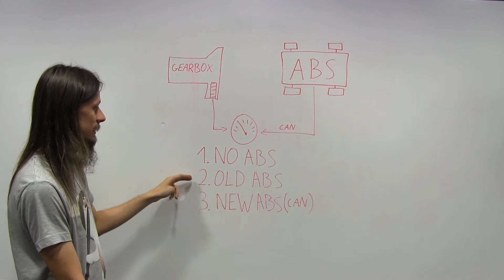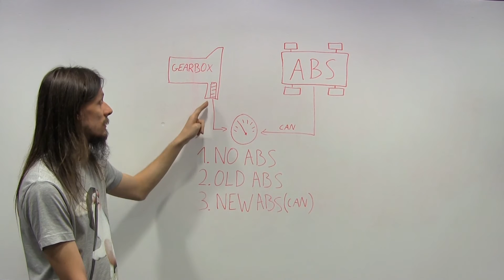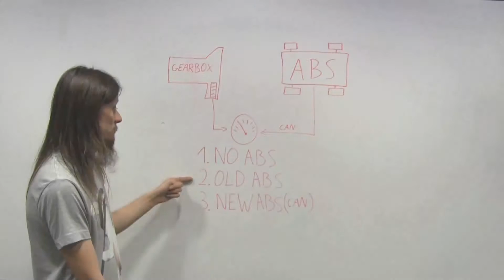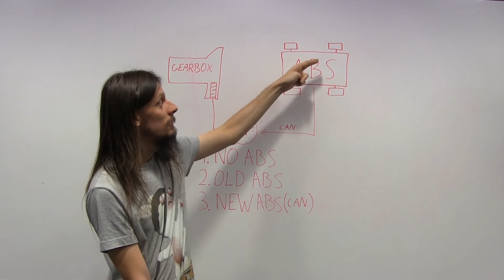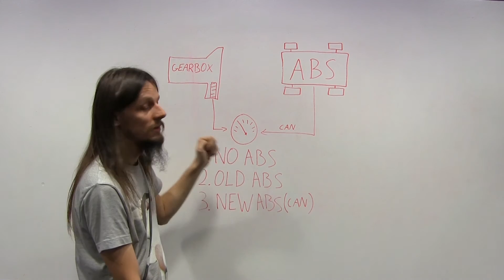DStage #6 - Seicento speedometer change (speedometers part 2)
Why use old mechanical speedometer when you can change it to a nice stepper motor one like Filip does in his Seicento. Second part of series of episodes focusing on speedometer types and their principle of operation as well as methods of sensing the speed in the car. BE CAREFUL! A lot of nerdy stuff inside ;-)

Music in order of appearance:

1.
Title: I know the simple way (to get rock'n'roll)
Artist: Wallcrush
Track has been cut

2.
Title: Blood Ties
Artist: Gramatik

3.
Title: Ready! Aim! Fire!

4.
Title: Illusion Of Choice
Artist: Gramatik